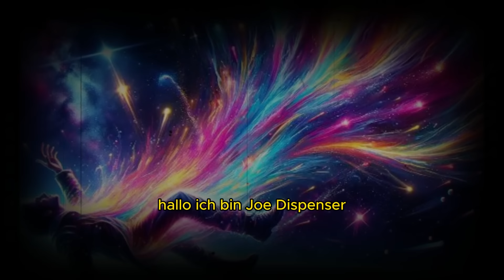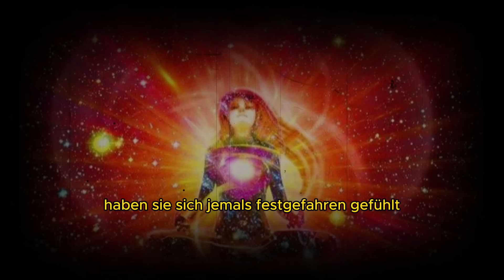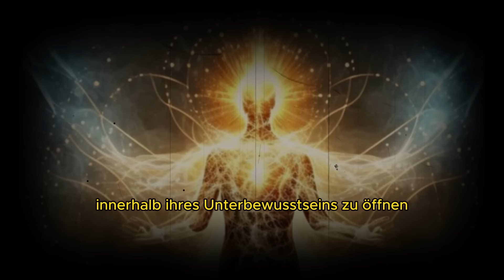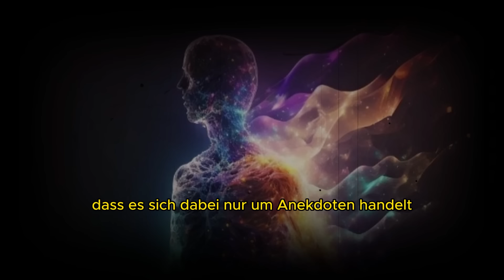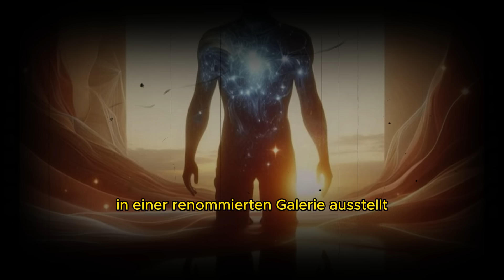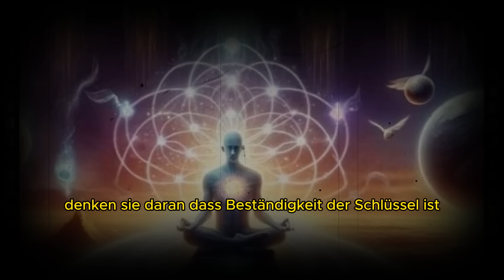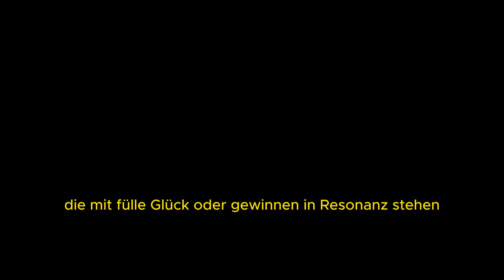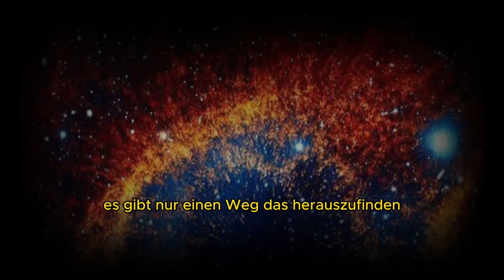Joe Dispenza enthüllt, wie man mit der Kraft von Affirmationen Lottogewinne manifestieren kann!